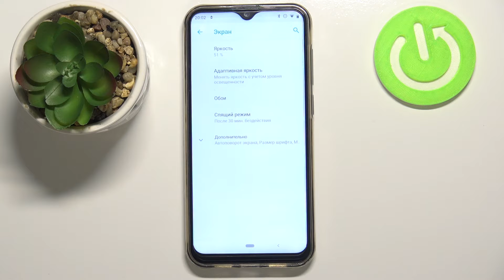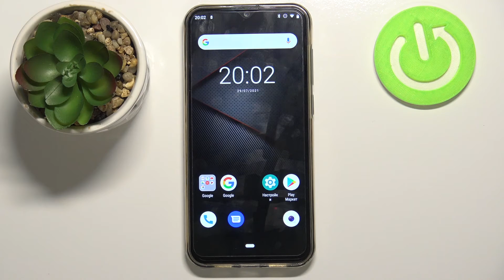Как сменить размер значков на CUBOT X20? Как изменить размер иконок на CUBOT X20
Если вы хотите добавить больше приложений на рабочий стол вашего CUBOT X20, но там уже нет места, тогда вам стоит уменьшить размер иконок. Вы можете не знать как это сделать на CUBOT X20, поэтому мы подготовили для вас этот ролик. В нём мы покажем и расскажем вам как настроить размер иконок на CUBOT X20 всего за несколько простых шагов.

Как увеличить иконки на рабочем столе CUBOT X20? Как на CUBOT X20 настроить размер значков приложений? Как уменьшить размер иконок рабочего стола на CUBOT X20?